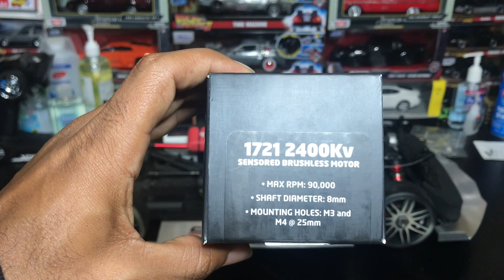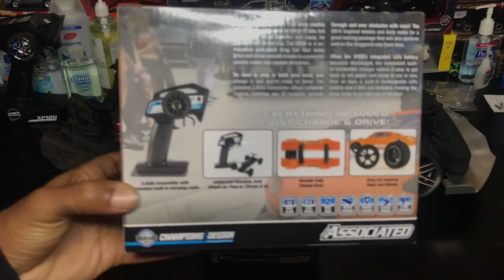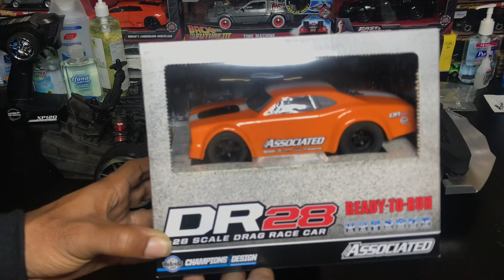Castle 1721 2400 KV Motor Unboxing???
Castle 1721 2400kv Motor